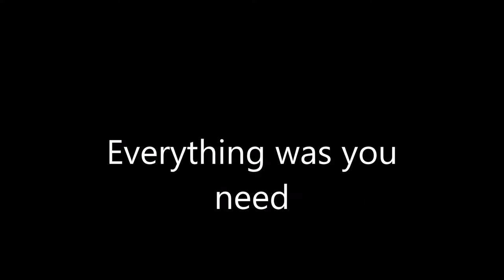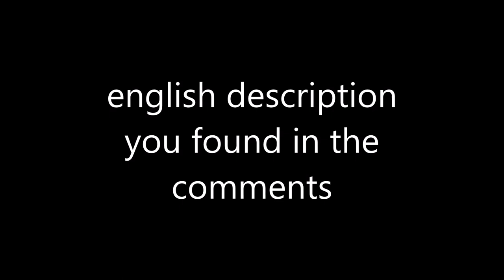Sims 4 Legacy Master Trophy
Schon gesehen? "Zombie Army 4 Dead War Gameplay Deutsch - Wir erhaschen uns einen ersten Eindruck "
Play a household for 26 generations or more.

All we need:

-30.000 §
-Birthday Cake
-PC

Steps

1. Click on PC to adopt  a Sim for 1.000§
2.Bake a cake and decorate it with birthday candles
3.Click on the adopt Sim and blow out the candles (repeat this two in a row)
4.Click with the new Sim on the PC to adopt  a Sim for 1.000§
5. Repeats the steps 26 times or more